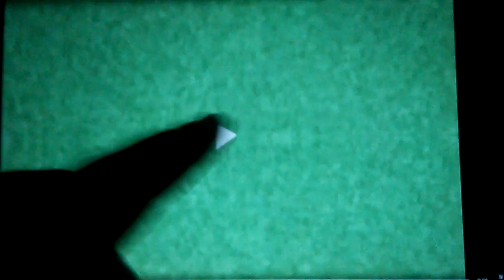Klasky Csupo In O Major